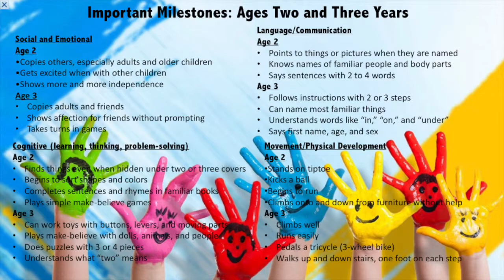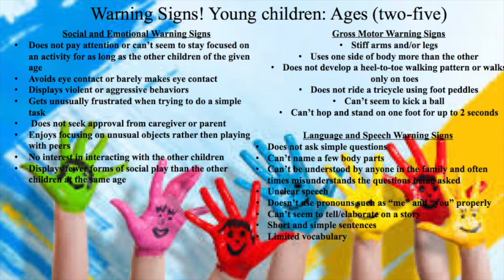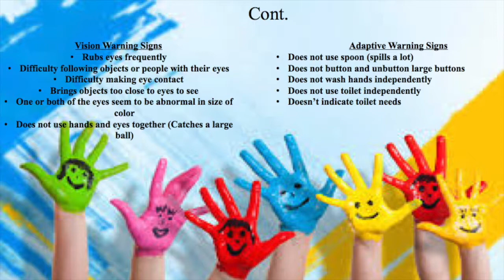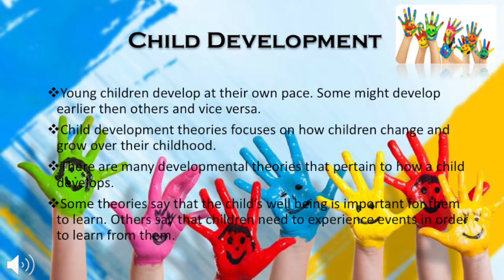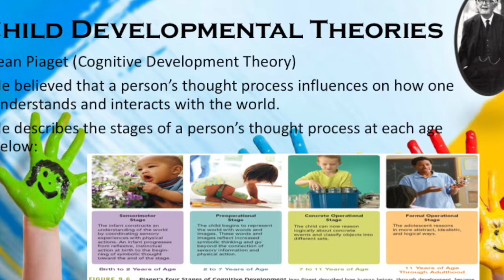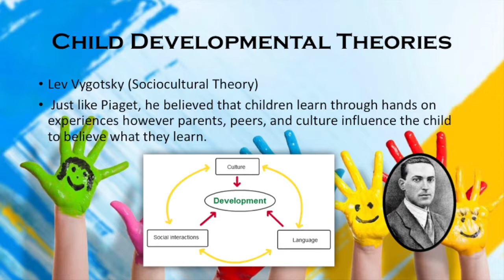Observing young children ages 2-5